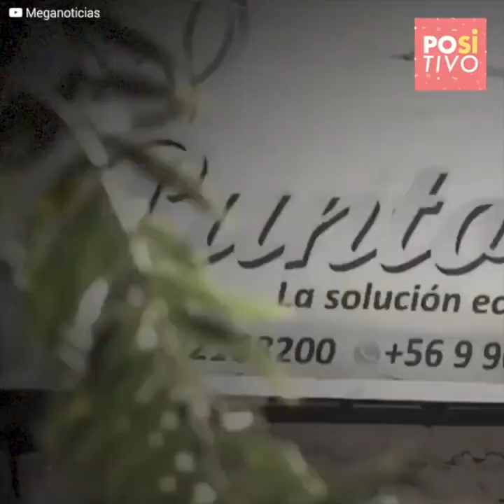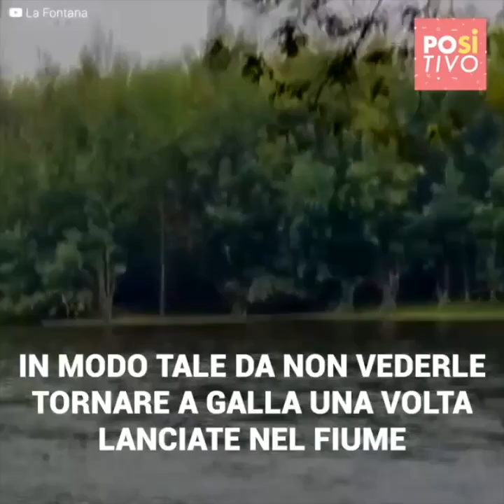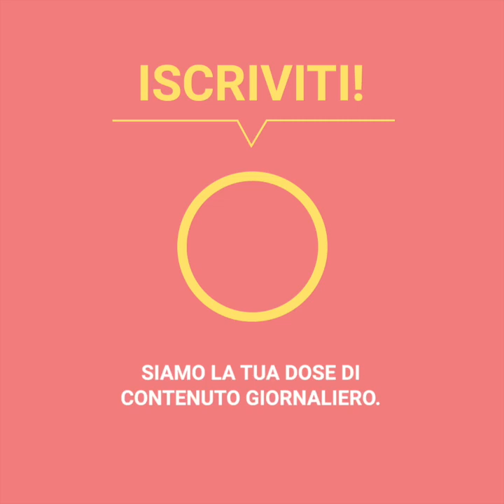La tragica fine del dentista cubano alla ricerca di nuove opportunità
Reiner era un dentista cubano che cercava nuove opportunità in Cile, tuttavia, non sapeva che questo sarebbe stato distrutto a causa dei suoi superiori, i quali misero fine alla sua vita senza pietà. Reiner aveva scoperto una verità, che i superiori non volevano fosse rivelata.